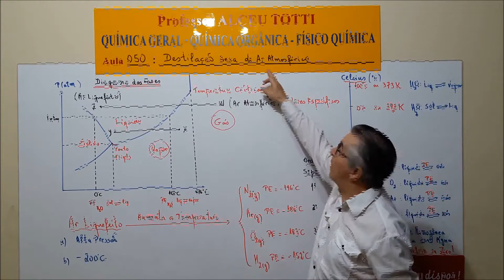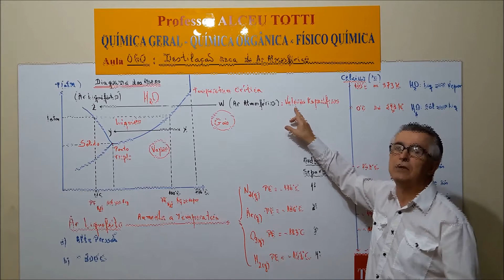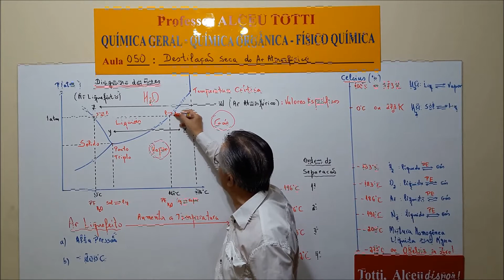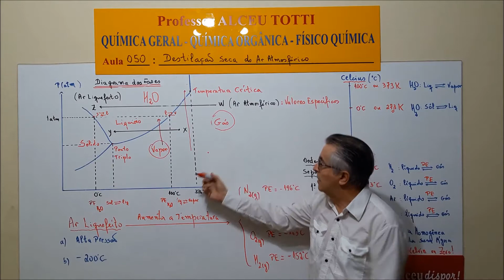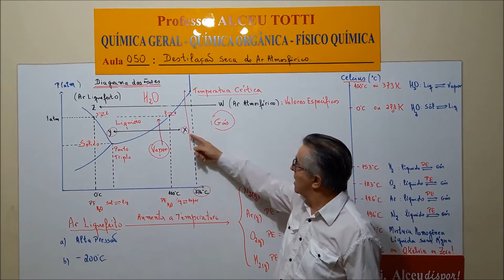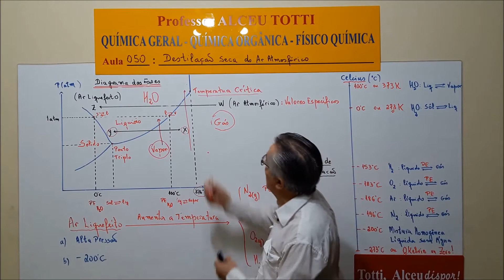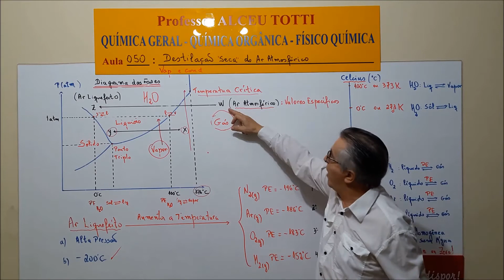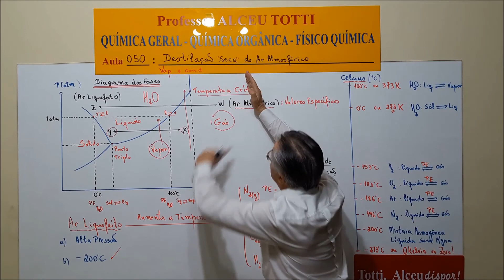Aula 050.2 Liquefação do Ar Atmosférico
Com a liquefação do ar atmosférico temos sua destilação que nos ofereçe Nitrogênio e Oxigênio para os hospitais e bujão de Hidrogênio na porta dos shopping para encher bolas de aniversário.
Livro de Química Geral, página 142.